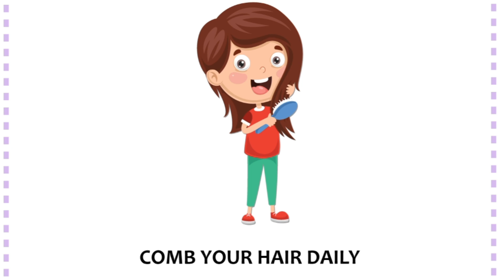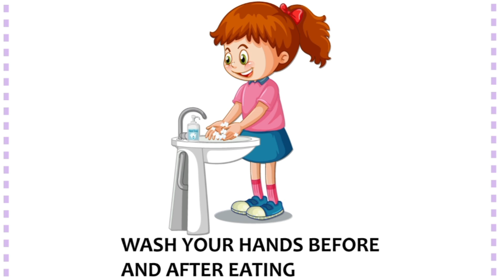good habit for kids , good manners for children's learning videos